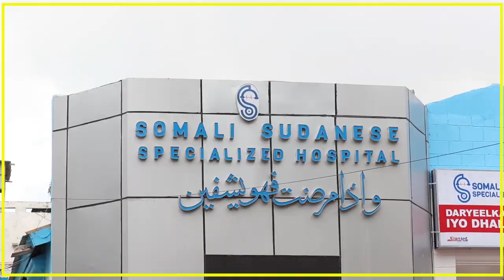MUCAARADKA OO SHEEGAY IN MADAXDA M/GOBALEEDYADA DOOR KU LAHEYN SHAHAADO SIINTA XIL. CUSUB EE DALKA.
MIDOWGA MUSHARXIINTA OO SHEEGAY IN MADAXDA MAAMUL GOBALEEDYADA DOOR KU LAHEYN SHAHAADO SIINTA XILDHIBAANADA CUSUB EE DALKA.